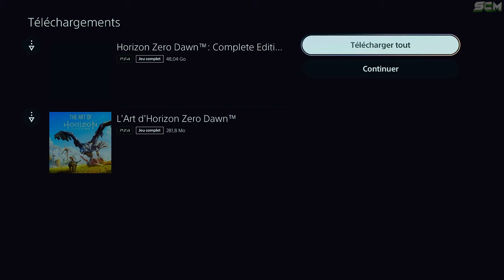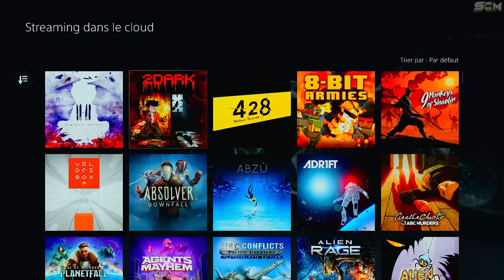COMMENT AVOIR LE PLAYSTATION PLUS GRATUIT EN ILLIMITÉ, TUTO AVOIR LE PS PLUS PRENIUM GRATUIT A VIE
▬▬▬▬▬▬▬ • BIENVENUE 😍 • ▬▬▬▬▬▬▬

▬▬▬▬▬▬▬ • PARTENAIRES 💪 • ▬▬▬▬▬▬▬

👉StealthGamer:
"SOISCOOLMEC"
"STRIKESOISCOOL"

TikTok "SoisCoolMecYTB"
👻Snapchat "soiscoolmec"

.▬▬▬▬▬▬▬ • TOP DON 💰 • ▬▬▬▬▬▬▬

▬▬▬▬▬▬▬ • MUSIQUE OUTRO 🎵 • ▬▬▬▬▬▬▬